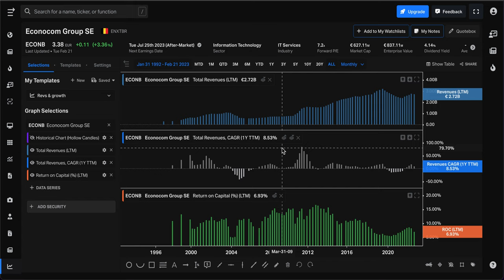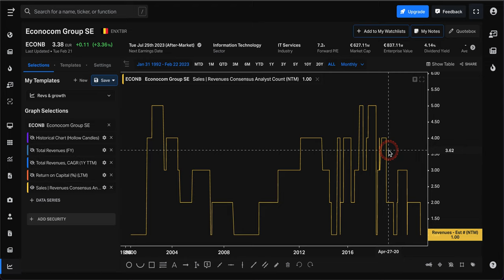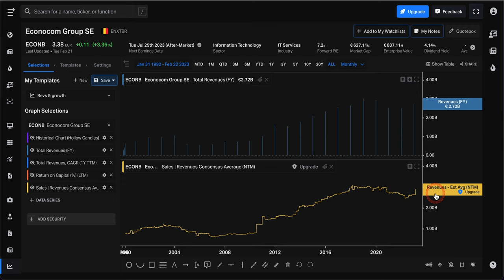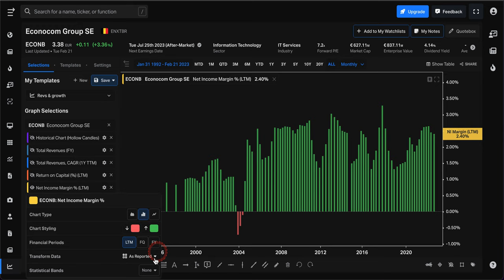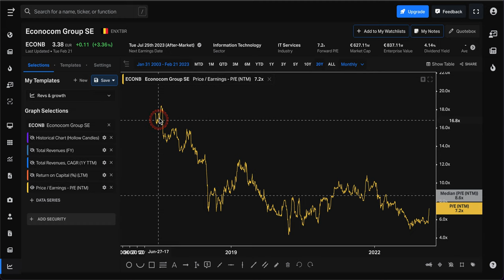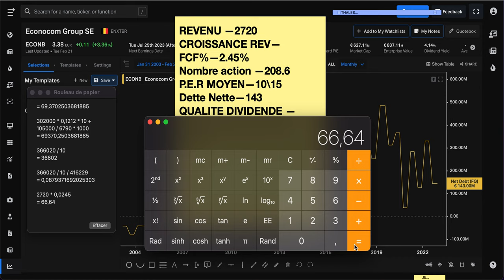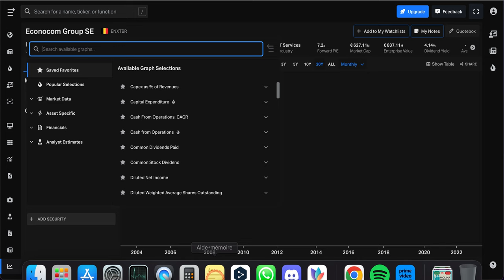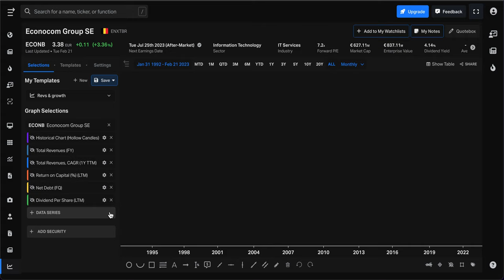ECONOCOM GROUP | investir maintenant ?